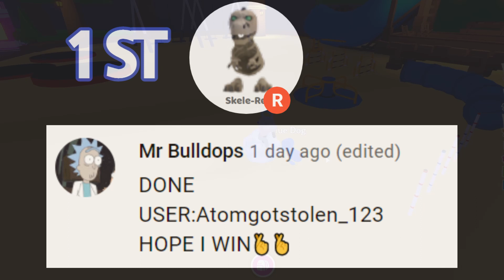WINNERS OF 13TH GIVEAWAY AND MORE?!!?!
CONGRATULATIONS!! ALL THE WINNERS!!

AND TYSM FOR EVERYONE FOR 300SUB!!

WINNER WILL BE ANNOUNCED ON NEXT FRIDAY!!!

WINNERS!! DON'T FORGET TO ADD MY USER  TO CLAIM YOUR PRIZE!!

MY USERNAME   " Sxmply_Svshii "

* Winners only have 2 weeks MAXIMUM to claim their prize!*